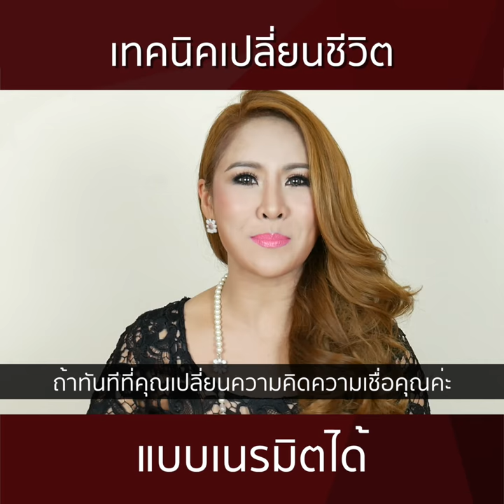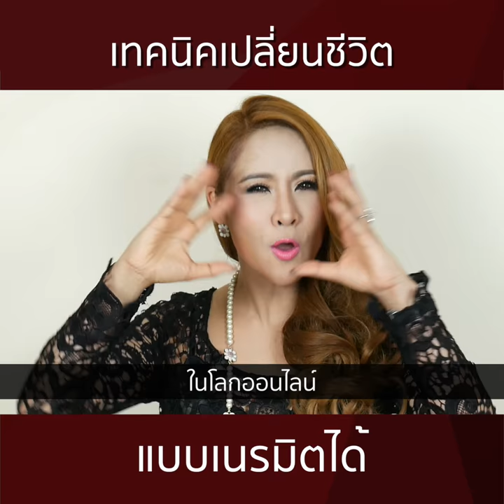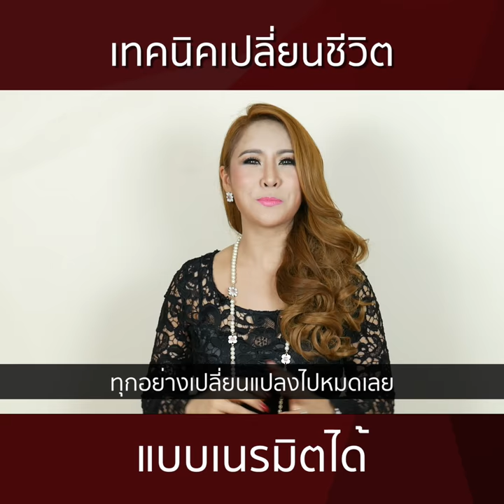เทคนิคขายดี แบบเนรมิตได้ - ครูรุ้ง Attraction Master